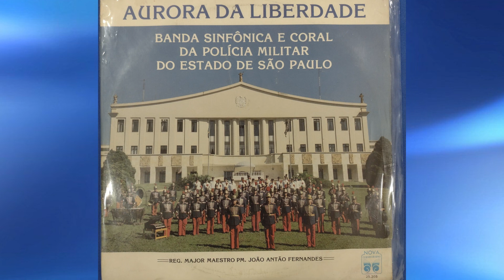LP - AURORA DA LIBERDADE - 1987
25205A 2S G. copa 1a M -2° C.
Gravado e fabricado por SOM INDÚSTRIA E COMÉRCIO S/A - R. Eugênia S. Vitale, 173 - São Bernardo do Campo (Rudge Ramos) - SP
CGC 61160842/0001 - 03- ind. Brasileira- 005- SCDP - DPF - SP
Todos os direitos do produtor fonográfico e do proprietário da obra gravada são reservados. A reprodução, a execução pública e Radioteledifusão deste disco estão proibidos.
" AURORA DA LIBERDADE"
Banda sinfônica e Coral da polícia militar do estado de São Paulo
COPACABANA
P1987 Som
Ind. e Com. S/A.          25205-A
CGC 61160842/ 0001-03

Lado 1
1- HINO NACIONAL BRASILEIRO ( BANDA E FANFARRA EM SI BEMOL) (63091879) ( F.M. da Silva/ J.O.D Estrada)
2- HINO NACIONAL BRASILEIRO (BANDA E CORAL) (63090759) ( F.M. da Silva/ J.O.D Estrada)
3- CEL. NILTON VIANNA ( DOBRADO) (63090970) ( ten.Mús.PM José B. Britto)
4-  AURORA DA LIBERDADE( ABERTURA POPULAR) (Major Joaquim A. Fernandes) (63090937)
5- ALVORADA(INTERMEZZO DA ÓPERA "LO SCHIAVO") (63091054) (Antonio C. Gomes)
Lado 2
25205A 2S G. copa 1a M -2° C.

" AURORA DA LIBERDADE"
COPACABANA
P1987 Som
Ind. e Com. S/A.          25205-B
CGC 61160842/ 0001-03

1- VERDE E AMARELO (63091348) (R.Carlos/E.Carlos)
2- SÃO PAULO EM DESFILE: A SÃO PAULO(SÃO PAULO DE AÇO) (63090902) (V.Dagô) SÃO PAULO QUATROCENTÃO